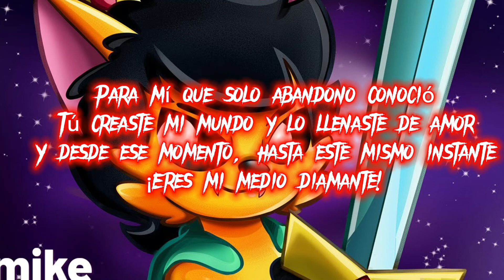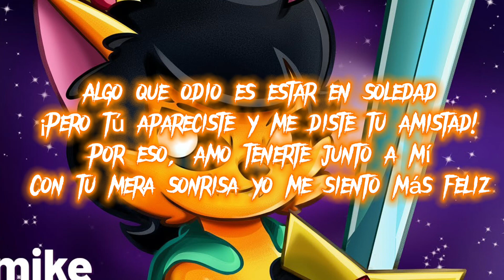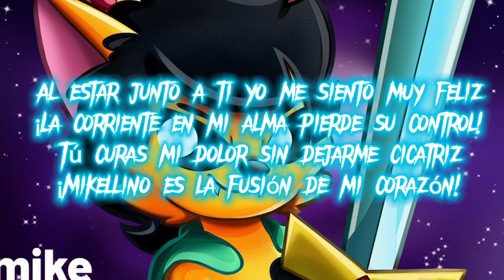Fusión de mi corazón de mikecrack y ELtrollino